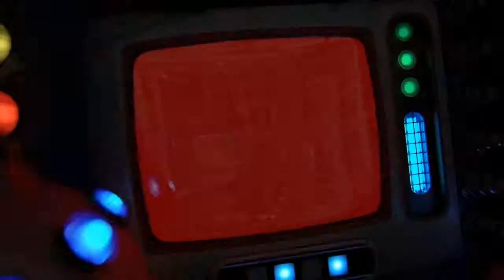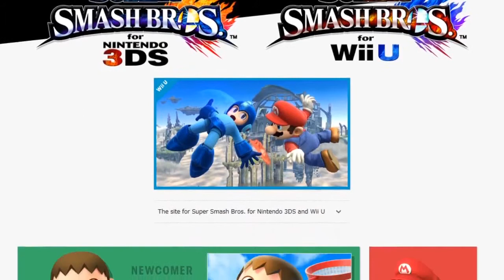Super Smash Bros. - Ontwikkelaar Aan Het Woord